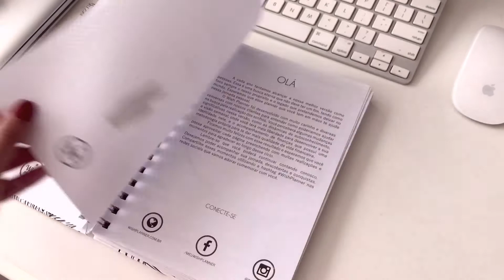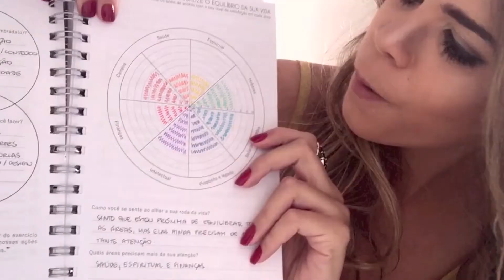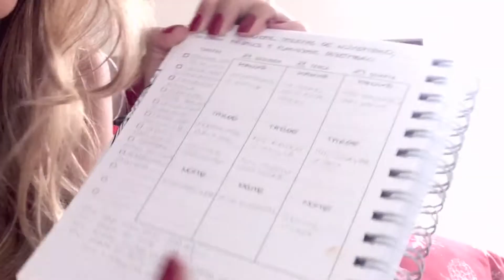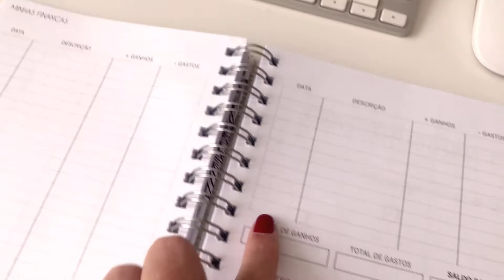Como eu uso o meu planner da Wish Planner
Oi gente! No vídeo de hoje, mostro para vocês como estou usando o meu planner anual da Wishplanner. Como ele não é datado, resolvi começar a usá-lo no na última semana de Novembro, já planejando o que preciso fazer em dezembro para que 2018 seja um ano super produtivo. Adoro poder compartilhar dicas como essa com vocês!

Me contem o que acharam nos comentários! E um agradecimento especial à Wishplanner por produzir materiais que nos ajudam tanto no dia a dia, e também à alcançar nossos sonhos e objetivos!

Beijocas e até o próximo! ;)